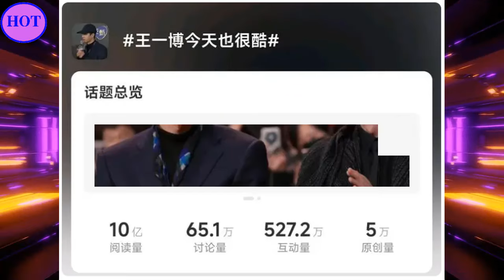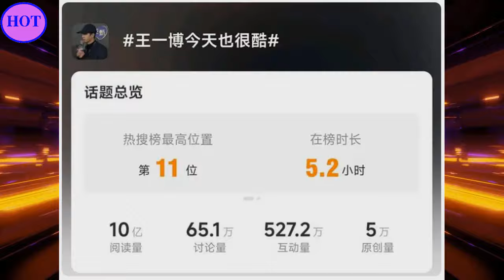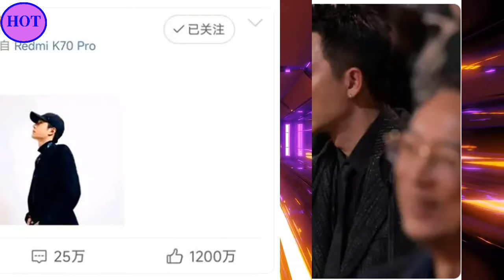王一博一出现，话题讨论持续好些天，想低调都难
2014年9月15日，以UNIQ组合成员身份正式出道；12月，组合获得尖叫爱奇艺之夜颁奖礼最具期待组合奖 。2015年，主演青春励志电影《梦想合伙人》 ；同年，随组合获得酷音乐亚洲盛典年度内地最佳新人奖和尖叫爱奇艺之夜颁奖礼年度音乐大奖  。2016年3月，随组合凭借歌曲《EOEO》获得美国International-K Music Awards最佳编舞奖  ；4月29日，正式成为综艺节目《天天向上》“天天兄弟”成员；12月，领衔主演都市爱情励志喜剧《人间至味是清欢》。
2017年，主演青春校园仙侠剧《私立蜀山学园》；同年，获得第十七届音乐风云榜年度盛典偶像新势力奖、亚洲影响力盛典最佳新人演员奖以及微博电视影响力盛典年度新锐艺人奖 。2018年2月，参与湖南卫视春节联欢晚会；3月，担任竞演类真人秀节目《创造101》舞蹈导师 ；4月，领衔主演仙侠古装剧《陈情令》。9月，主演青春电竞电视连续剧《陪你到世界之巅》。
2019年9月，主演古装剧《有翡》 。10月，王一博入选2019福布斯中国30位30岁以下精英榜  。10月18日，凭借电视剧《陪你到世界之巅》获得第30届中国电视金鹰奖观众喜爱的男演员奖  。2021年12月1日，领衔主演的古装悬疑电视剧《风起洛阳》在爱奇艺播出  。2022年8月，主演的刑侦剧《冰雨火》播出 。2023年1月22日，主演的电影《无名》上映 。4月28日，主演的电影《长空之王》上映  。